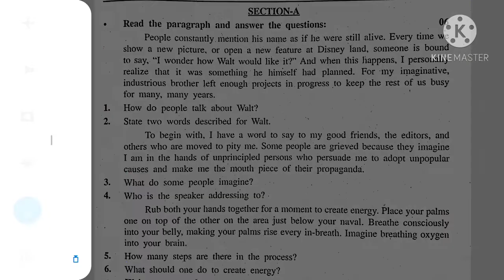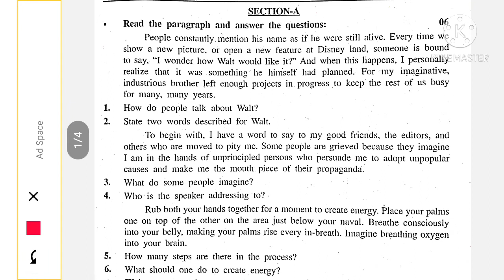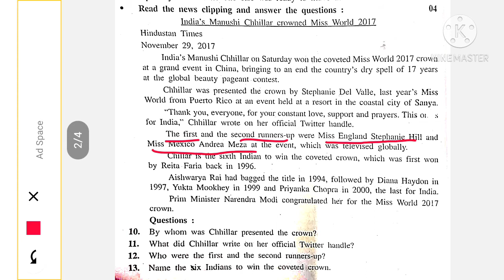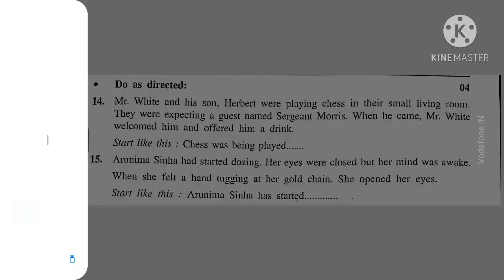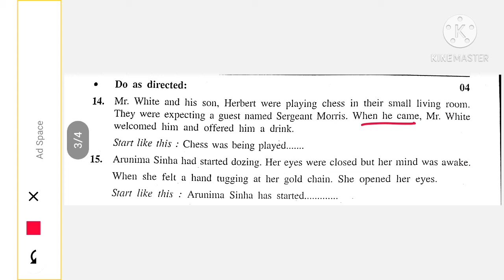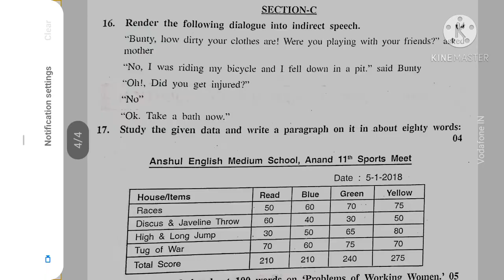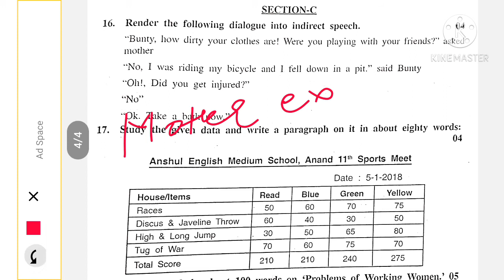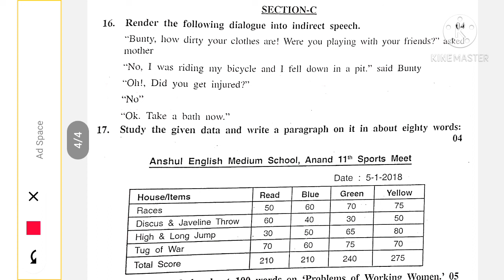English std-12 paper solution (part-B)